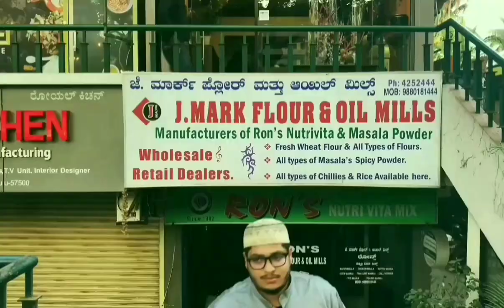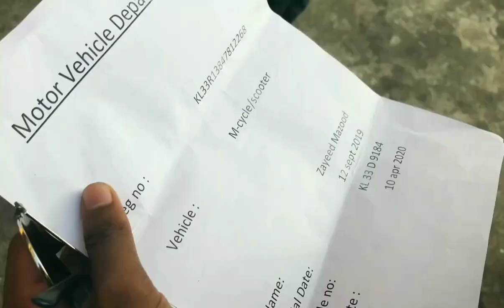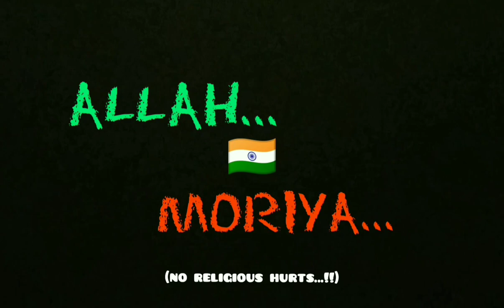ALLAH MORIYA short film/father Muller medical college /AHS